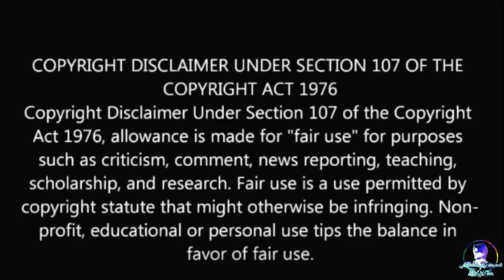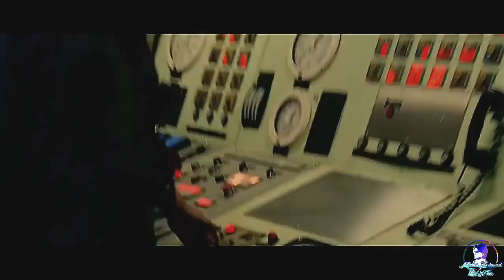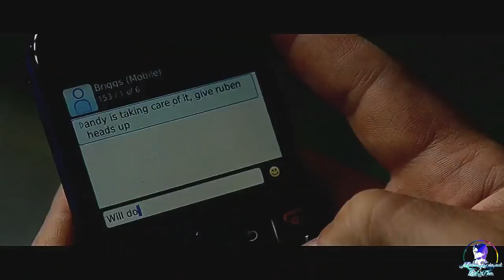Word Class Smuggler + Thief Doing His Last Heist | Contraband Hollywood MOVIES Explain in Hindi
Contraband explained in Hindi | Hollywood MOVIES Explain in Hindi

Contraband Explained in Hindi. This is the simplest Hindi Explanation of Contraband. Through this Video, we have provided an easy Explanation of Contraband which was released in year 2012. Contraband Explained in Hindi.

Former smuggler Chris Farraday lives a peaceful life with his wife, Kate, and their two sons in New Orleans. They learn that Kate's brother Andy was smuggling drugs, but disposed of them in the Mississippi River during a surprise inspection by U.S. Customs and Border Protection.

Andy's boss, Tim Briggs, threatens to kill Chris's family if Andy does not reimburse him for the drugs. Chris returns to smuggling to raise the money, working with his former partner, Sebastian Abney, who now works in construction. Chris then joins a cargo ship, planning to buy $10,000,000 in fake bills in Panama and smuggle them into the U.S. He is joined by Andy, and his good friend Danny Raymer. After Briggs breaks into Chris's house and intimidates Kate and their children, they move into Sebastian's house for safety.

Thanks!!

Contraband full movie in Hindi

Contraband story explained

Contraband story

Contraband in Hindi

Contraband explained

Movies Explained

movies story

Contraband movie story in hindi

Contraband explained

Contraband explain ? ??

Contraband explained in hindi

Contraband explained

Contraband explain in hindi

Contraband full story in hindi

Contraband review in hindi

Contraband full movie hindi

Contraband Review ?

Contraband explained?

Contraband